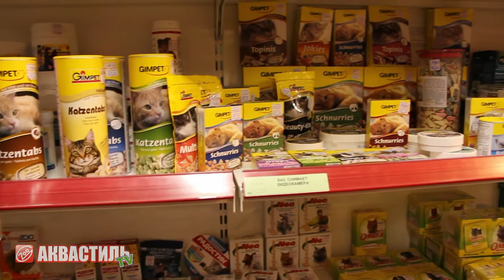Сухие и влажные корма для кошек и собак. Зоотовары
Зоомагазин "Аквастиль". Zoo Интернет магазин для животных!
Зоомагазин "Аквастиль". Все для аквариумистики и не только!